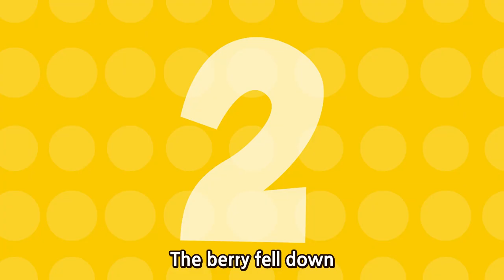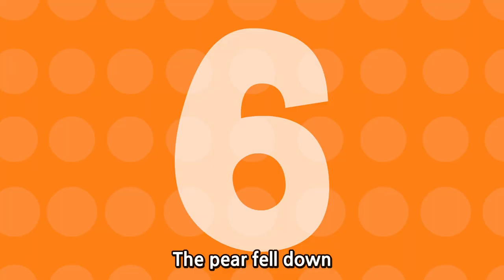Wheel on The Bus and more l Bus Special l Wekiz Songs for Children